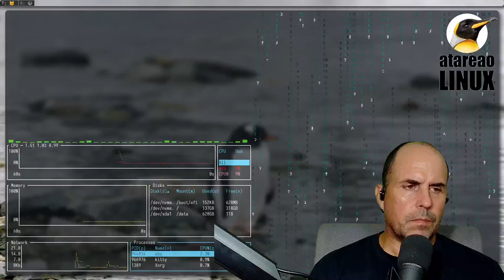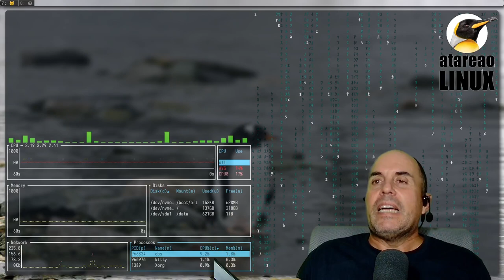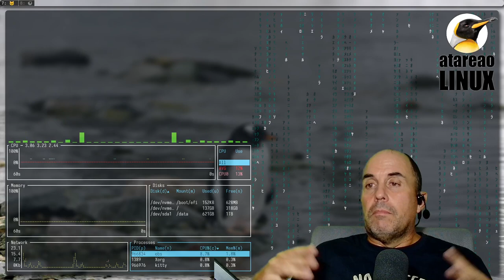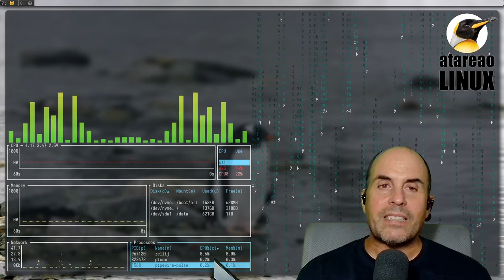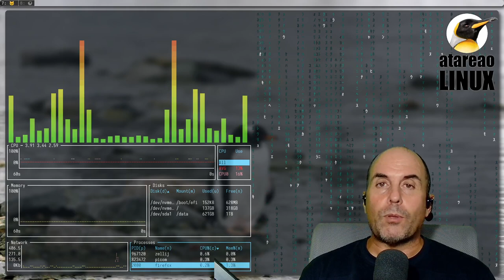Navegación móvil rápida y privada con Focus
Desde los problemas que tuve en i3wm con Firefox, he estado vagando por el mundo de los navegadores, primero en mi escritorio, y por obligación en el móvil. Hasta que he dado con el navegador móvil que mejor se adapta a mis necesidades. En concreto, con los navegadores, porque actualmente estoy utilizando dos navegadores. Precisamente, de esto es de lo que te quiero hablar en este episodio del podcast. Sobre la navegación móvil ultra rápida con Focus.

Y te tengo que dar una buena noticia se trata de un navegador que está disponible para dispositivos tanto con iOS, como con Android. Pero, es que además se trata de un navegador de Mozilla, se trata de Firefox Focus.